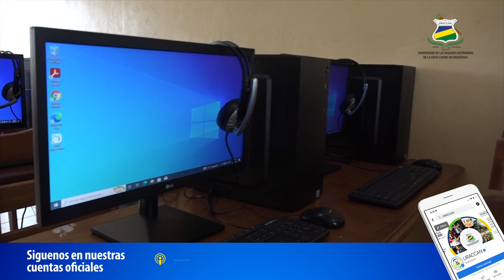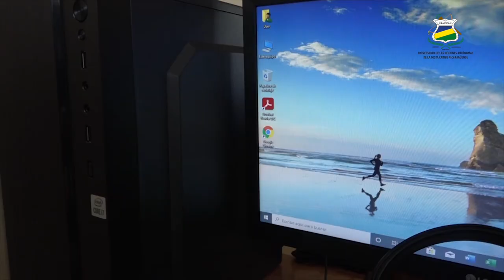𝗜𝗻𝗮𝘂𝗴𝘂𝗿𝗮𝗰𝗶ó𝗻 𝗜 "Un espacio que permitirá gestionar el aprendizaje, local, nacional e internacional"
𝗜𝗻𝗮𝘂𝗴𝘂𝗿𝗮𝗻 𝗹𝗮𝗯𝗼𝗿𝗮𝘁𝗼𝗿𝗶𝗼 𝗱𝗲 𝗶𝗻𝗳𝗼𝗿𝗺á𝘁𝗶𝗰𝗮 𝗲𝗻 𝗨𝗥𝗔𝗖𝗖𝗔𝗡 𝗘𝘅𝘁𝗲𝗻𝘀𝗶ó𝗻 𝗕𝗼𝗻𝗮𝗻𝘇𝗮:

El laboratorio cuenta con 30 computadoras y tiene una inversión de 971 mil 125.36 córdobas aportados por el 6%, en el marco de la Universidad en el Campo, recursos que se disponen desde el Gobierno de Nicaragua para asegurar una educación de calidad a los estudiantes mayangnas de Bonanza.